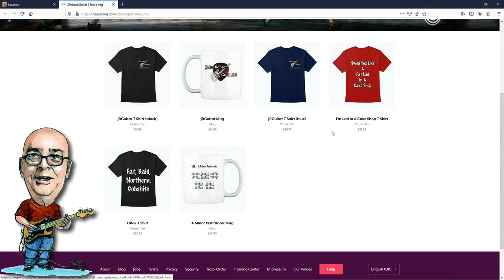My 5 Favourite Blues Guitar Players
Today I talk about my 5 favourite blues guitar players. I bet you can already guess the list :)